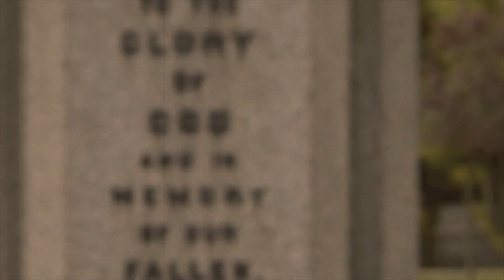The Militantz - Souljah Song (Official music video HD)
The militantz - Souljah Song
please vote for us on beat100.com thank you!
Released - 9th Nov 2012, Taken from the album "The Origin"
twitters @dalishpasty @thanatosmanc @baddzbeatz